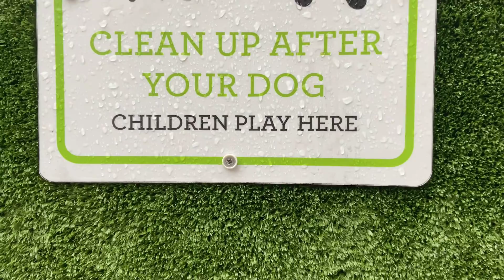Crewkerz ride 12. 4k video . Rain training on Monty tyres. Dublin Phoenix Park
Good training with Monty Tyres on a rainy day in Dublin Phoenix Park